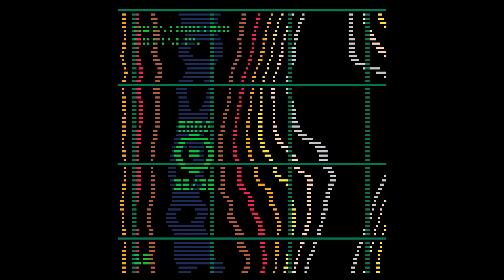Mission by Esko Evtyukov – DOT Demo-making Day 21.10.2023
Presented in Demo compo as entry #3.

Description: Wishlist TAG: Tower Attack Game on Steam!

Platform: PICO-8